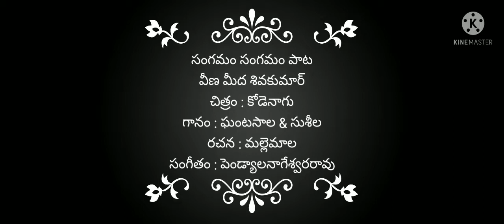సంగమం సంగమం పాట వీణ మీద కోడెనాగు సినిమా నుంచి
చిత్రం : కోడె నాగు
గానం : ఘంటసాల & సుశీల
రచన : మల్లెమాల
సంగీతం : పెండ్యాల నాగేశ్వరరావు
వీణ : శివకుమార్